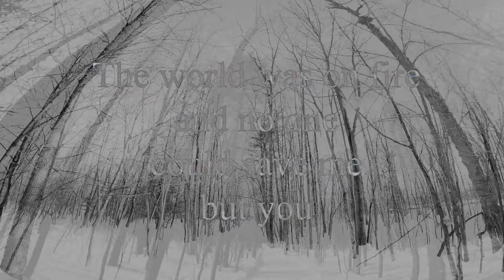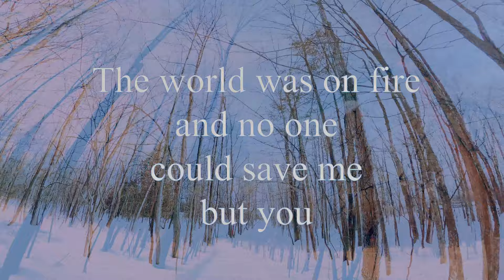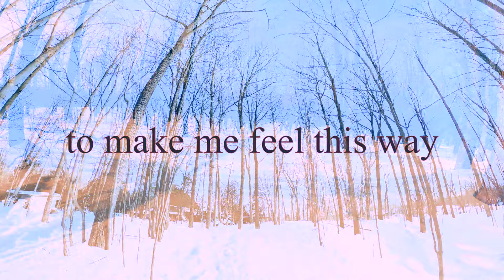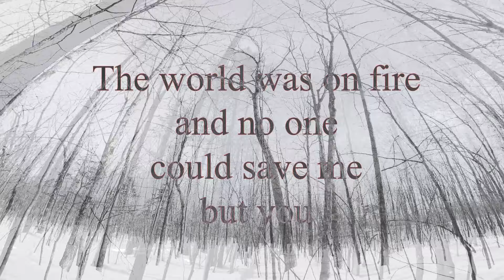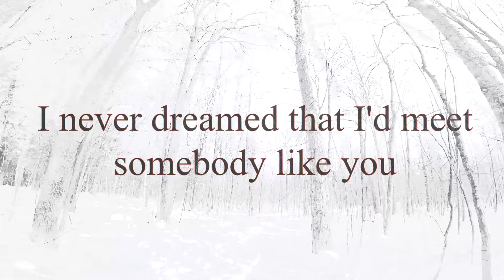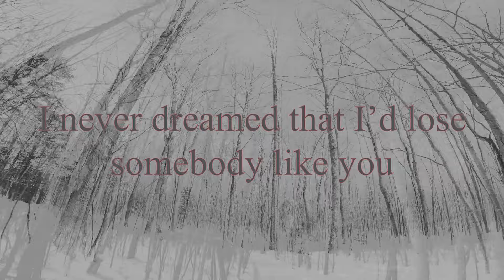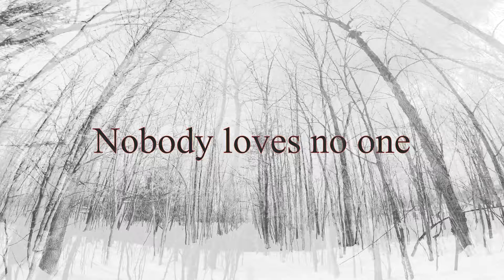CHRIS ISAAK ''WICKED GAME'' (MATT GIBB & SABB RYNA COVER)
Voice- Sabb Ryna - Professional Singer
Voice & Guitar: Matt Gibb
Bass- Dominic Laroche
Drums & Percussions- Patrick Cimone

video: Matt Gibb

Production Guilbault S.E.N.C.